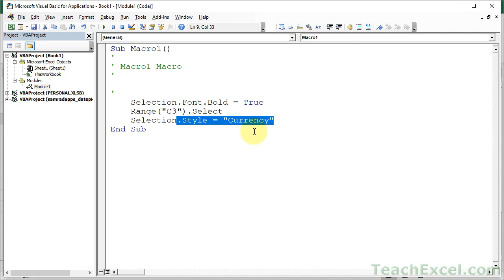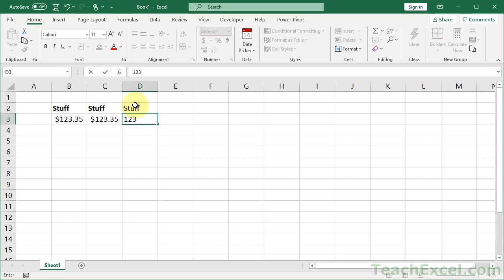Quickly Find Forgotten Commands in VBA - Excel Quickie 43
Simple tip to quickly figure out a command in VBA/Macros for Excel, even if you don't have internet.

This is a great little tip that will help you when you create Macros in Excel and forget something. With this tip, you will be able to quickly figure out many common VBA functions, methods and properties without ever leaving Excel.

This tip is not to just go to the Macro Editor Window and look for object properties, this is a much simpler tip which can jump-start your macro creation or completion.

I use this tip often when I forget how to reference rarely used features from VBA, especially related to formatting.

I hope this description was obscure enough that you will now watch this Excel Quickie to get the tip ;)

TeachExcel.com